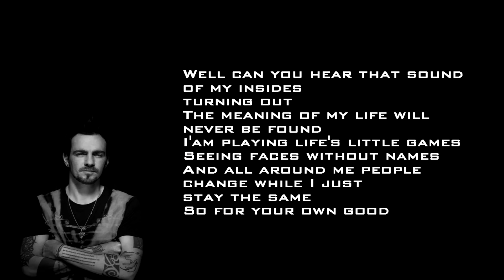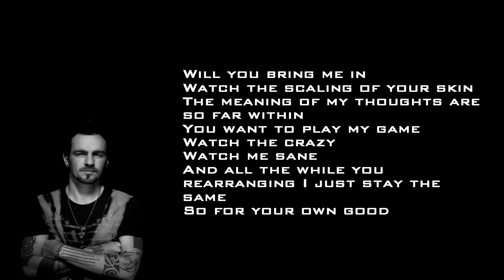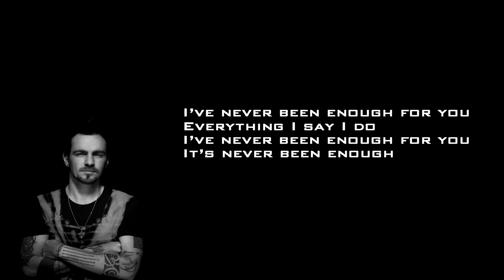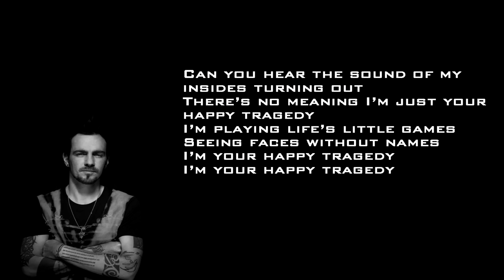Saint Asonia - Happy Tragedy (Lyrics) [HQ]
Lyrics:

Well can you hear that sound of my insides turning out
The meaning of my life will never be found
I’m playing life’s little games
Seeing faces without names
And all around me people change while I just stay the same
So for your own good

Write me off
Let me go
It’s obvious to me
I’ll never be the one you need
So leave me now
Don’t turn around
I’m just a living casualty
I’m your happy tragedy

Will you bring me in
Watch the scaling of your skin
The meaning of my thoughts are so far within
You want to play my game
Watch the crazy
Watch me sane
And all the while you rearranging I just stay the same

Write me off
Let me go

I’ve never been enough for you
Everything I say I do
It’s never been enough

Write me off
Let me go

Can you hear the sound of my insides turning out
There’s no meaning I’m just your happy tragedy